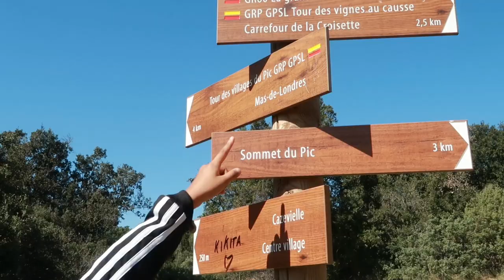Pic St. Loup / South of France 2019 | Mountain Hiking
Hello my bayots heres my first vlog.
My second time hiking in picstloup
And it will never be easy but its always worth it!
Join me hiking to discover the place and see our drone shots